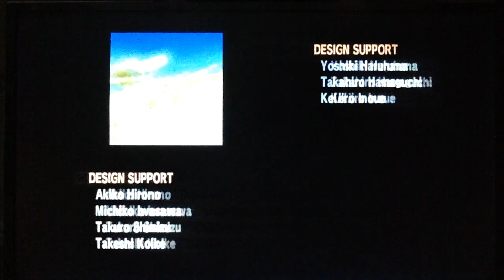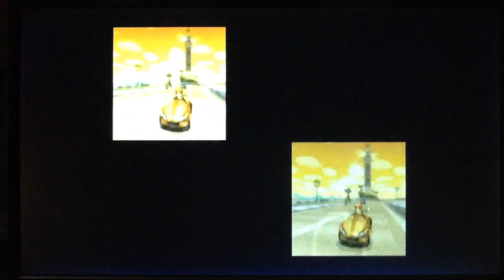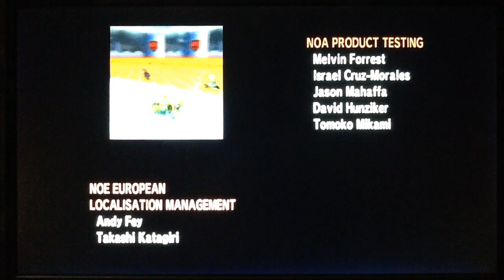MKWII Credits HD